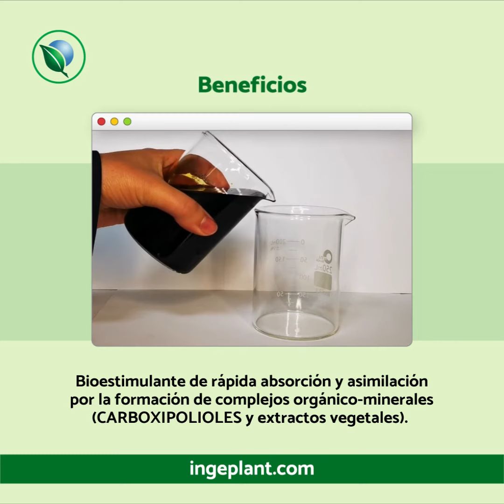Llenado y Calidad de Frutos con Actiphyl K Fruto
Actiphyl K Fruto es un producto para Bioestimulación de llenado, calidad y peso de Cosechas, Alto en Fosforo y Potasio complementado con Magnesio y elementos menores que participan en el llenado de fruto y sus procesos para altos rendimientos. Producto concentrado y de fácil absorción para la planta. Encuéntralo en Colombia, Guatemala y Ecuador.